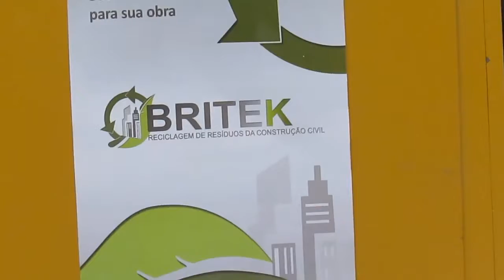reciclagem de residuos da construção civil.